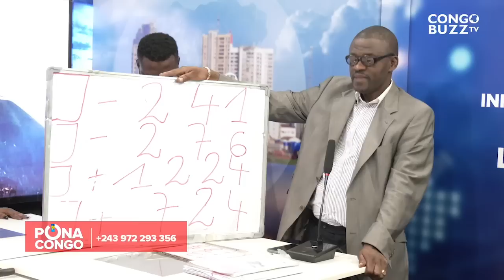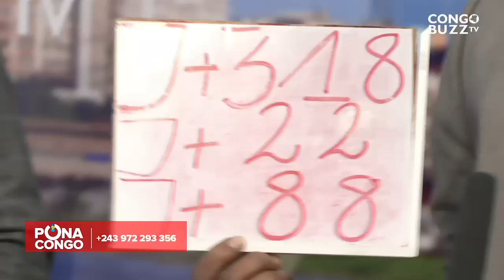FATSHI GAGNE. SORTIE OFFICIELLE UNION SACRÉE. INFILTRES M23 DÉMANTELÉ À RUTHURU.